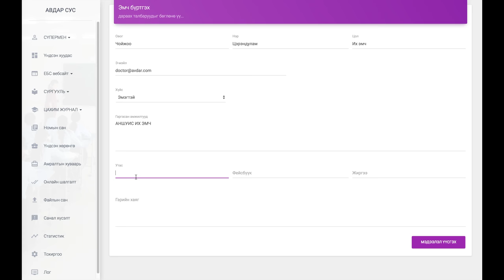3 Эмч бүртгэх